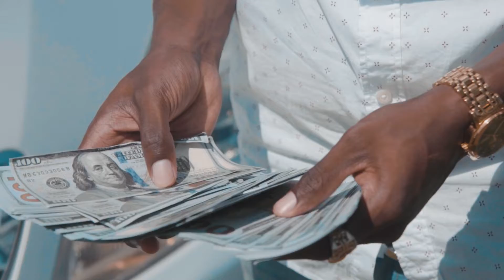Sing Jayy - Cuban Wi A Beat Ft TopGad (official Music Video)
This is the official music video for SINGJAYY 'Cuban Wi A Beat' featuring Topgad
Executive Producers - MC Records
Directed by Domz Media & Fabulousjan